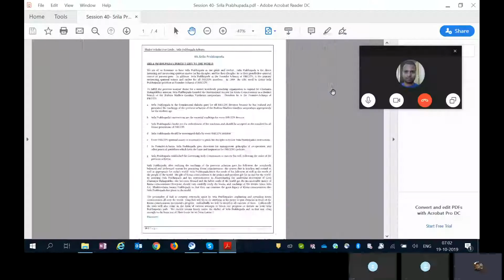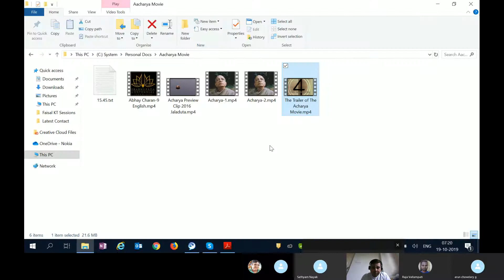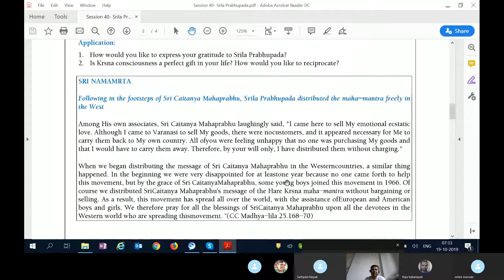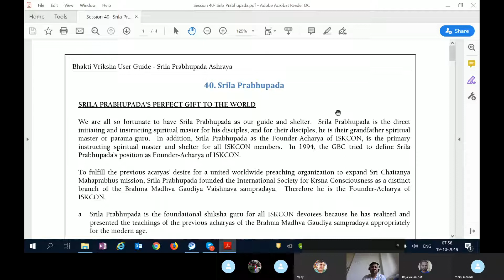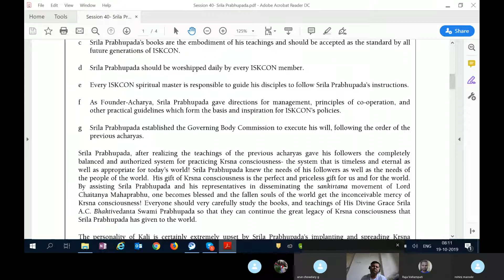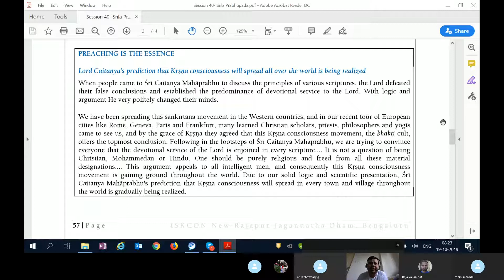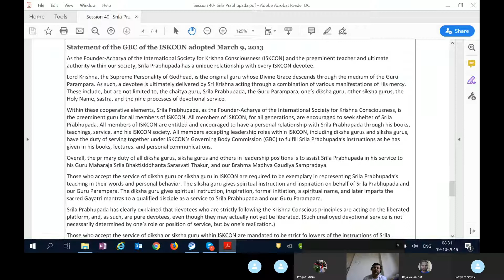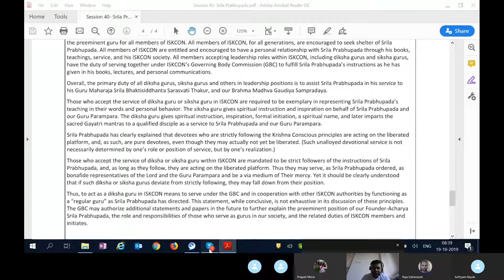Bhakti Vriksha- Session 40 - Srila Prabhupada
ISKCON Online Bhakti Vriksha- Session 40 - Srila Prabhupada